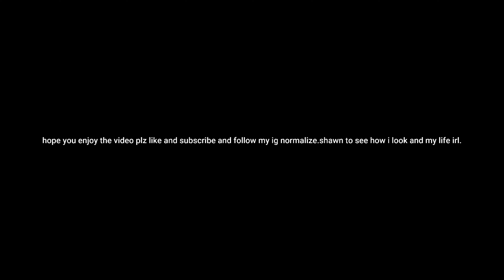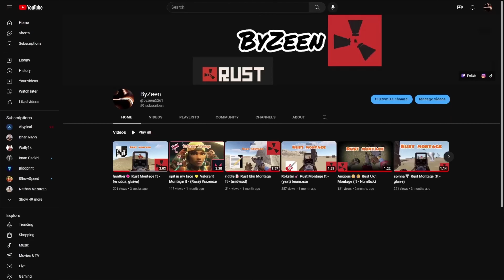Live This Wild Rust Montage ft - (lil mosey)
hope you enjoyed the montage plz like and sub